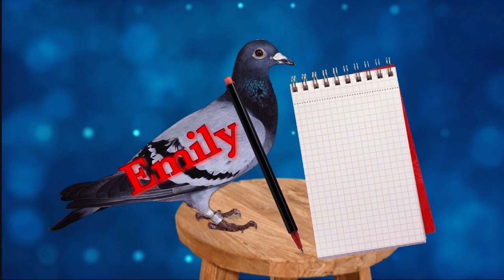The Bonfire: Gay (for p__) (a short film)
Listen to The Bonfire weekdays @5pm EST on SiriusXM Faction Talk channel 103 or on the SXM app available on the Apple App Store and Google Play.

Jacob I run this channel with the best of intentions.

Big Jim hire me.

Credit to @BE_KIND_REWIND for the artwork of the crew I use in the thumbnails!